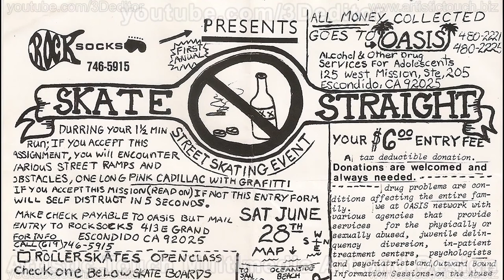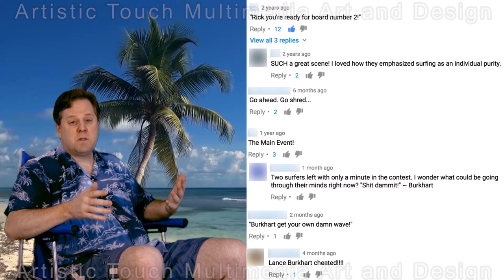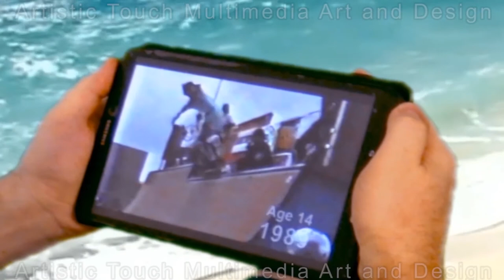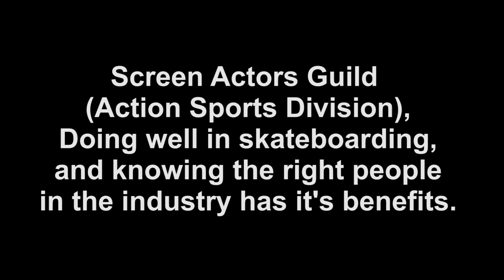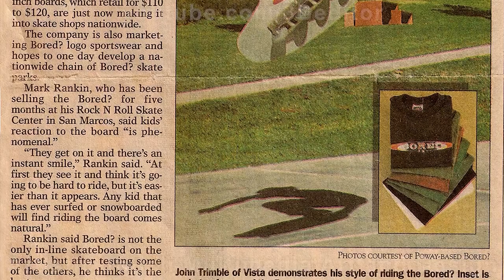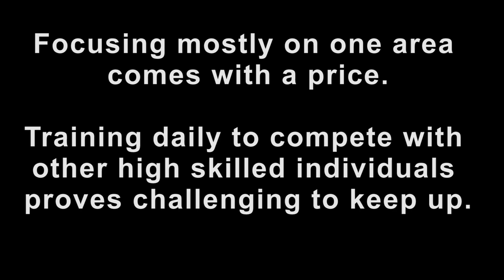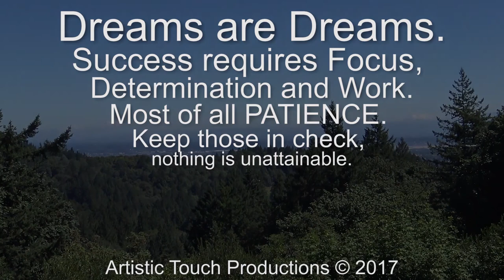DETERMINATION 1 Skateboarding Documentary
This is the first segment of the"DETERMINATION" skateboarding documentary series. Host and long time freestyle skateboarder John Trimble, communicates the importance of having the right attitude when competing with others in competitions while improving on your own skills.

Through his own personal experiences and examples in skateboarding, John also communicates the importance of working toward and earning rewards for your personal goals, or just feeling a sense of personal achievement.

"Determination" is full of high energy, and inspirational examples from many talented skateboarders and athletes that have succeeded many times over in their careers through skateboarding.

Featured skateboarders like Rodney Mullen, Daewon Song, Primo Desiderio, Pierre Andre, Lynn Cooper, Darryl Grogan, Kevin Harris, Tim Waldusky, Mike Kinney, Fabian Kravitz, Terry Trimble, John Trimble, Tim Byrne, Omar Hassan, Chet Thomas, Willy Santos, Matt Hensley, Wayne Dietsch.

BMX pros like Eddie Fiola and Chris Potts are also briefly featured in Gale Webb action sport shows, including pro rollerblader, Doug Boyce. Special thanks goes out to Sonja Catalano, President of the California Amateur Skateboard League for many years of service in the skateboarding community.